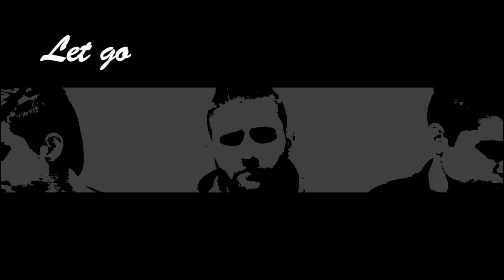Let go by the Mighty Telescope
Not much to be said... Even the best things can come to an end. Sometimes, while looking through the Mighty Telescope you just have to Let Go...

Christina Panagopoulou

the Mighty Telescope are:
Georgios Iakovou

Our Album is available on bandcamp! themightytelescope.bandcamp.com